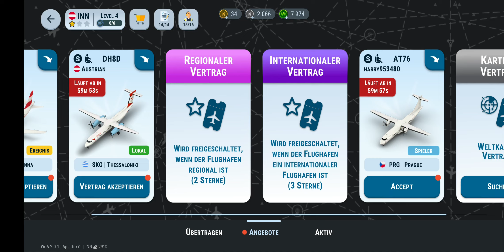worldofairports insbruck flugzeug flughafen daily